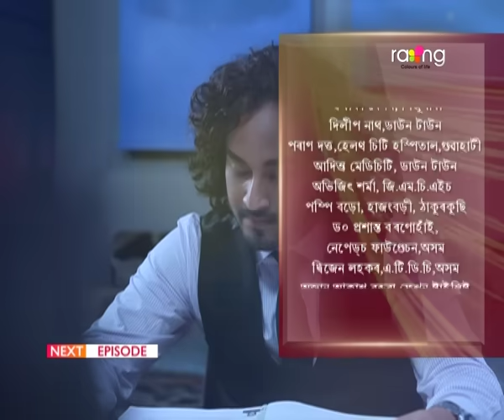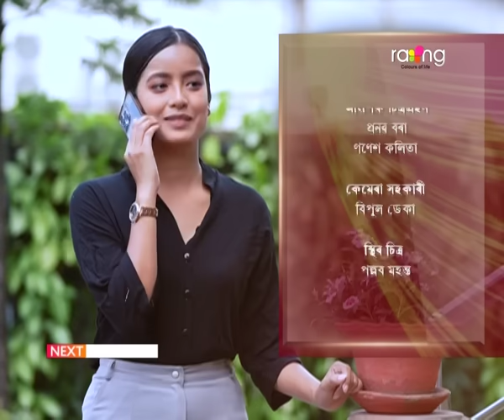Rodor Phool - ৰ'দৰ ফুল | 01st Dec 2023 | Ep No 113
অমৃতে ধৃতিক কিহৰ বাবে সন্দেহ কৰিব?